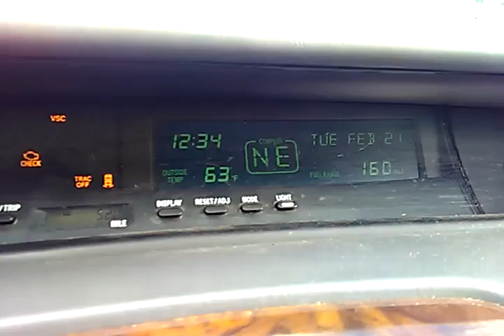All Eyez On Me CuongFBI CuongRolex CuongIRS CuongOMG CuongLexus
Chem Gio Choi
Free Advice
Home Based Business
Happiness Competitions